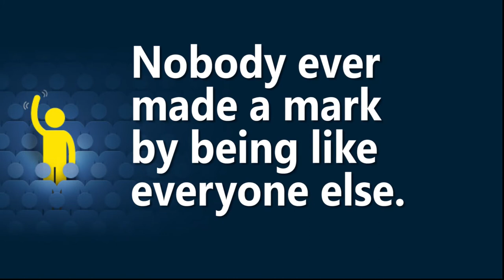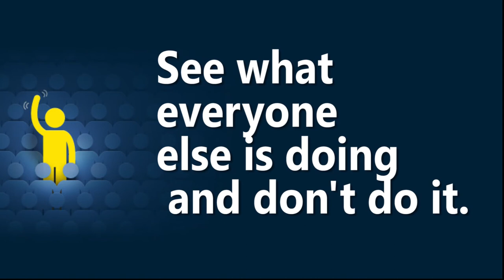Being Unique Quotes